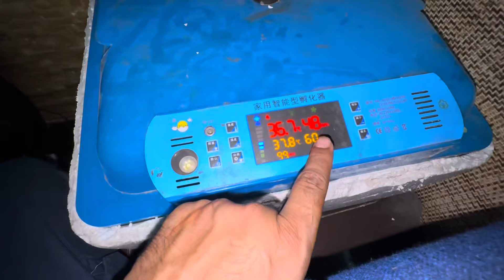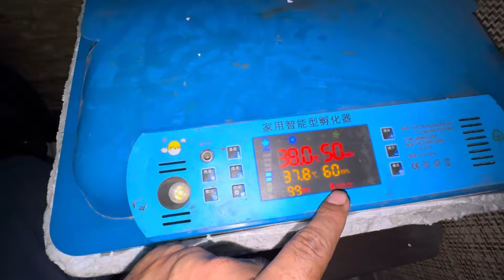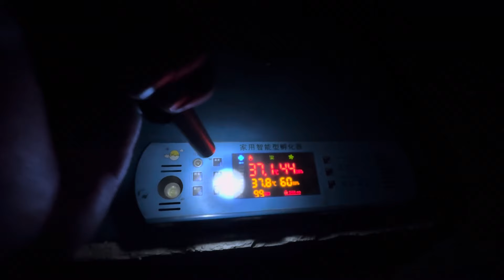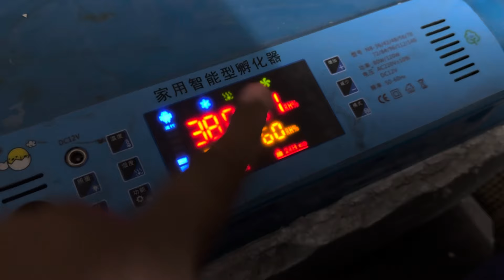Lizard Finches kay Eggs Kha Gaye | Oye Bhatti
lizard eating eggs
monitor lizard eating eggs  lizard eating crocodile eggs
lizard eating eggs
lizard eating eggs cartoon
lizard have eggs
lizard eat egg yolk
alligator lizard eat eggs
lizard eggs food
do lizards eat eggs
can lizards eat eggs
monitor lizard eating eggs
lizards eat bird eggs
does lizards eat eggs
lizards eat their eggs
lizards eat own eggs
blue tongue lizard eat eggs